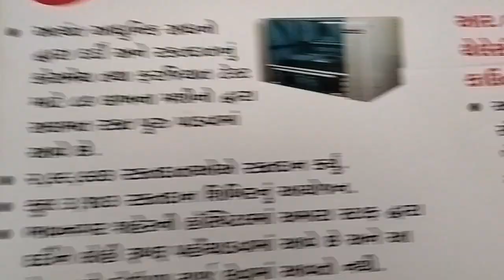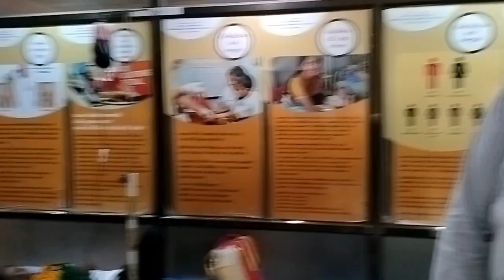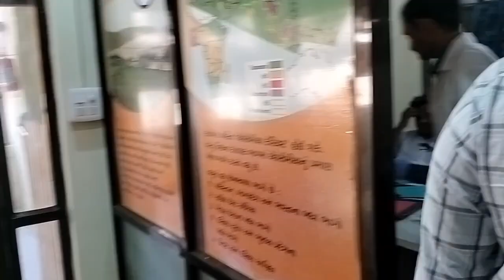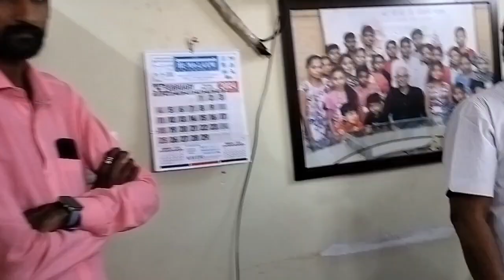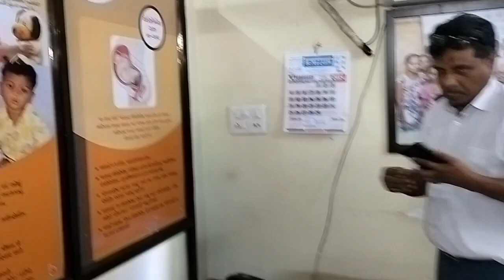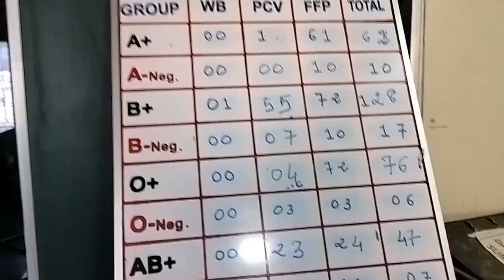આજે બ્લડ બેંક ની મુલાકાતે અને Thelesimia રોગ ની સંપૂર્ણ માહિતી ભાવનગર..